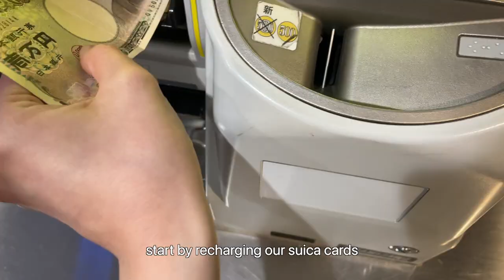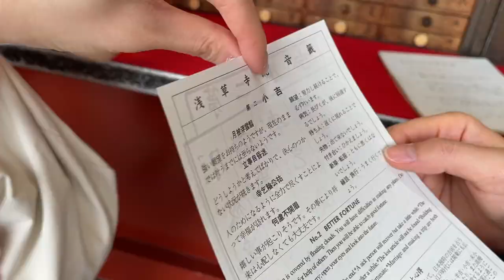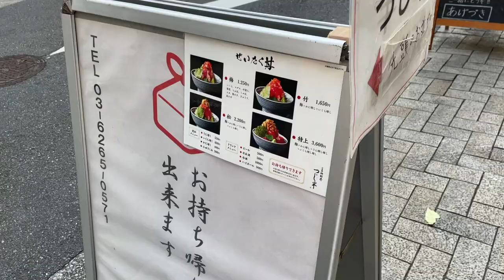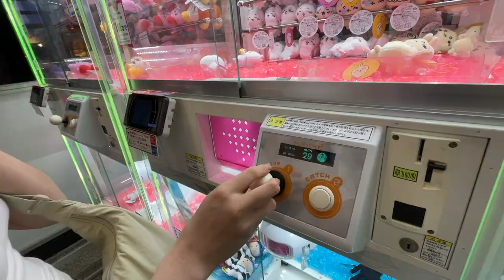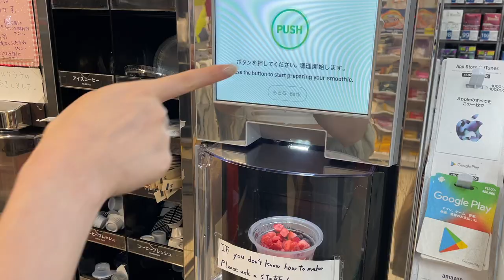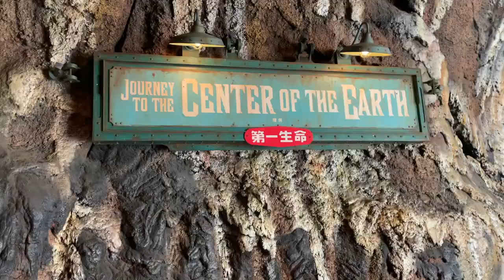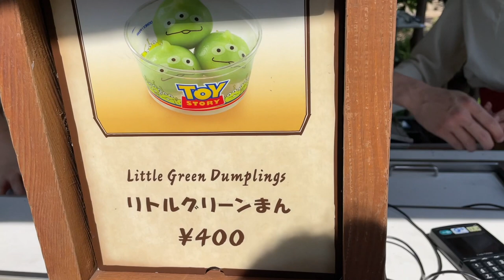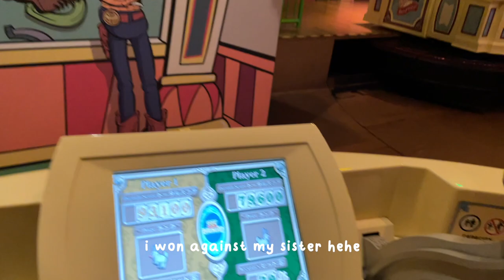JAPAN VLOG ep2: ghibli museum, a day in tokyo disneysea, exploring asakusa, konbini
hello. this is pt.2 of my japan vlog!

🎧 music.
Oneul - Fluffy Pancake
Oneul - Little Fairy Garden

📓 faq!
age: 20
what i study: dentistry!
camera: iphone 12 :)
headphones: sony WH-XB900N

(tags)
japan vlog, travel diary, japan diaries, tokyo vlog, studio ghibli, howls moving castle, travel vlog, seven eleven japan haul, japanese convenience store, japan itinerary, 2 week itinerary, what i eat, where to visit, konbini, daily vlog, ghibli museum mitaka, disneysea, asakusa